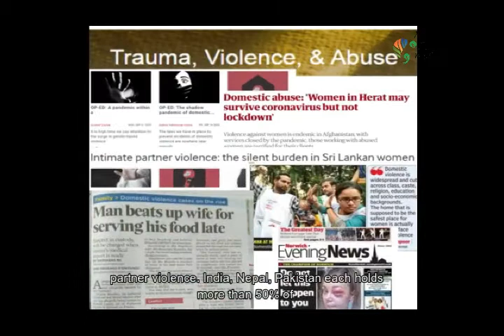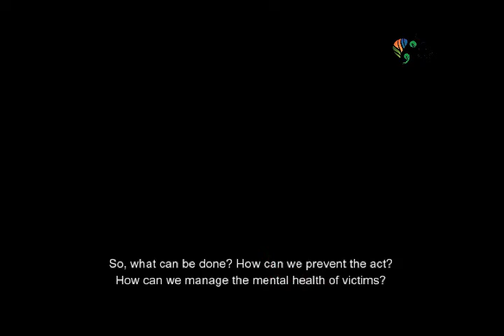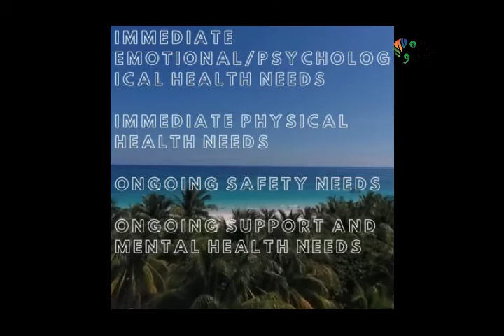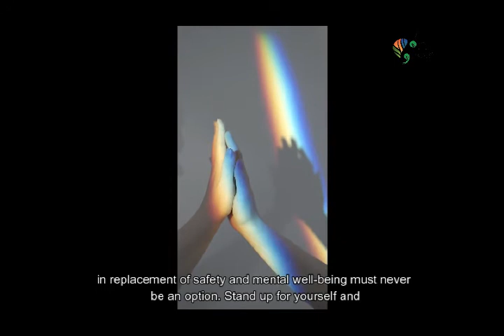Domestic violence and it's affect on women's mental health and well-being being.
Our volunteers Ms. Ojasbi 🇳🇵, Mr. Carma 🇧🇹, Ms. Jessica 🇳🇵, Mr. Shahazad 🇮🇳, Ms. Sara 🇳🇵, Mr. Muhammad 🇮🇩, Ms. Surabhi  🇳🇵, Ms. Beena 🇵🇰,  Ms. Subesha 🇳🇵, Ms. Tannu 🇮🇳 along with guest speaker Dr. Reena Bhansali from India 🇮🇳 and active kid Mr. Nitvik Pujan from Nepal 🇳🇵 shares a video along with message about domestic violence and it's affect on women's mental health and well-being being.
The whole team has prepared a beautiful video showing different theme how women are affected on their daily life and it's impact on their health. Dr. Reena shares her message about women's mental well-being and their condition.
With this we especially like to thank Dr. Reena for her kind words as well as Mr. Pujan for their kind words and message. 💐